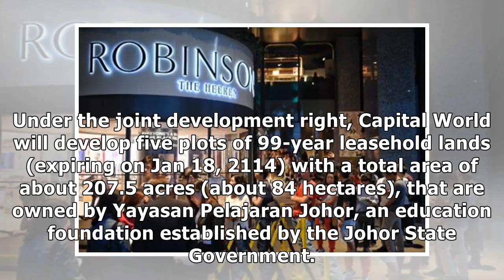Capital world acquires right to develop johor township for rm63m